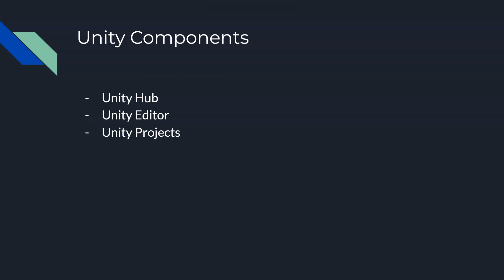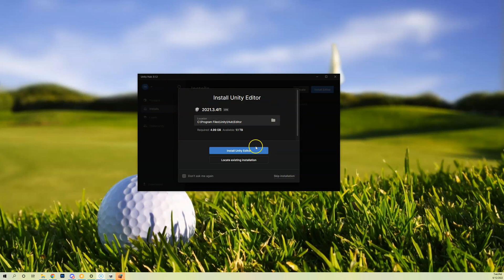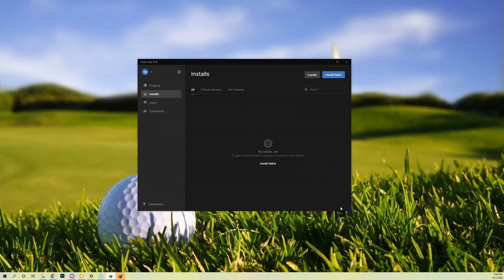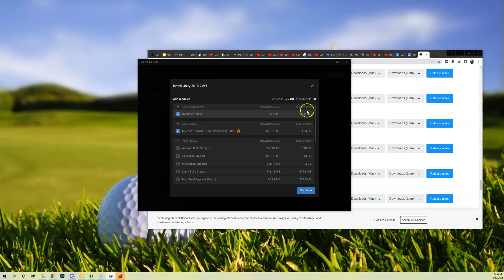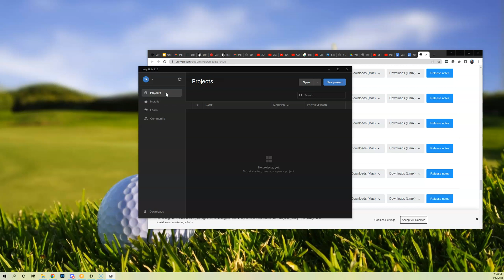Unity Installation (required)